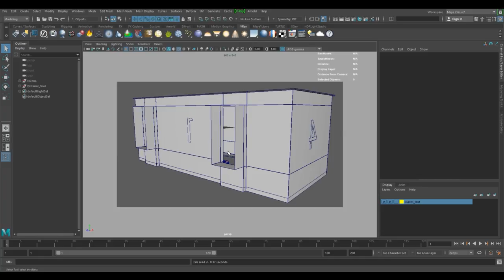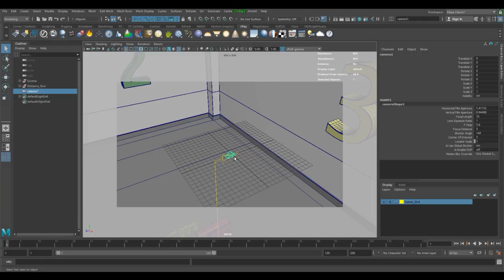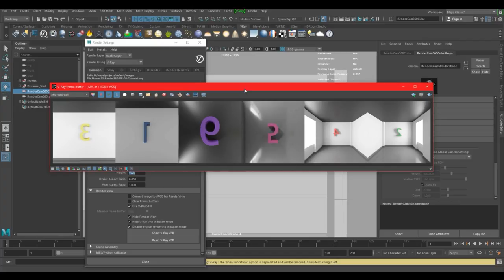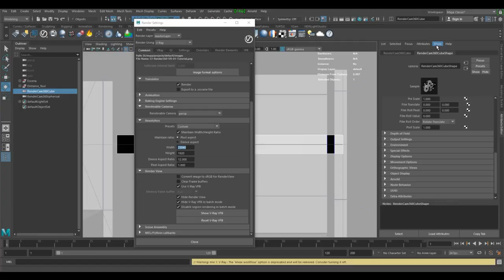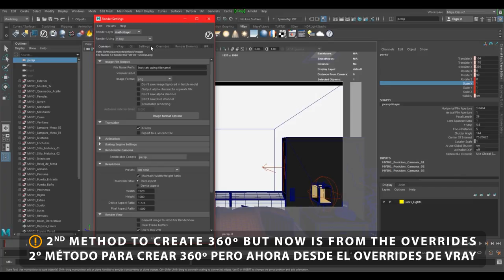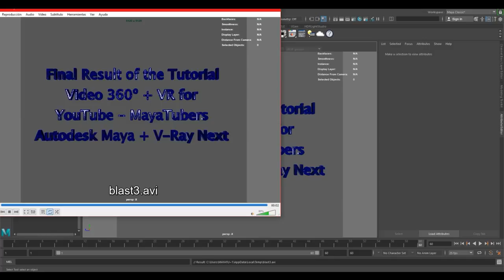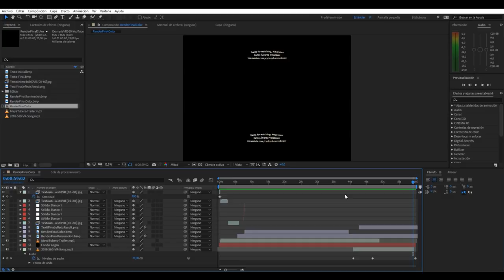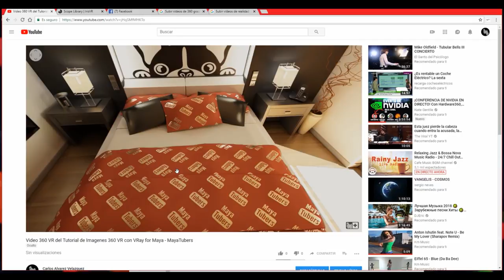Como Renderizar Imágenes y Animaciones en 360 VR, VRay y Maya para Facebook, YouTube - MayaTubers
Tutorial de Panorama 360º Monoscópico y Realidad Virtual 360 Esteroscópico creadas con VRay Next para Maya para Youtube, Facebook y RV visores online desde imágenes estáticas como animaciones profesionales. MayaTubers ⭐Subtitles into English⭐  ↓ ↓+INFO↓ ↓

♥ Agradecimientos Especiales:
♥ Andy por prestarme sus Gafas Samsumg Gear VR Oculus ♥

♥ Paloma y Angel por prestarme las gafas de gatita jaja ♥

♥ Manuel Fernando Manuel, Raul Alesci, X.B.O y a Tony Presiga. Suscriptores del Canal y Por sus Comentarios ♥

✎ Enlaces de google Answers
Subir videos en 360º y VR en YouTube:

Visores Triales / Demos para proyecciones del tipo Cube Map y/o Spherical Map Monoscopicas o Estereoscopicas

♡ ÍNDICE DEL TUTORIAL ♡  0:00
00:11  ► Introducción y explicación del contenido del tutorial.
02:55  ► Comienza el Tutorial: Altura y posición de la cámara.
05:10  ► Teoría sobre Cube y Spherical Map en Mono y Estereoscópìcas.
08:40  ► Crear Panorama 360º con Cube Map Monoscópico.
14:25  ► 360º Realidad Virtual Cube Map Estereoscópico [Side by Side].
17:35  ► Ver Render 360 Mono y Estereoscópico desde el Visor VR Online.
19:50  ► Crear Panorama 360º con Spherical Map Monoscópico.
21:50  ► Subir nuestro render Panorama 360º Spherical Map a Facebook.
25:05  ► Proceso de subir animación en 360 VR Mono y Estereoscópica a YouTube.
26:10  ► Nuevo método de crear una cámara Spherical desde el Overrides.
28:00  ► Segundo método Estereoscópico de [Top Bottom].
30:55  ► Ejemplo de una Animación de letras para el video 360 YouTube.
31:45  ► Montar animación para YouTube con After Effects.
37:15  ► Solución a convertir en mp4 videos con tanta resolción.
40:05  ► Inyectar Metadatos con el Injector de YouTube y subir el video.
41:45  ► Resultado Final video Panorama 360 en YouTube.
42:30  ► Resultado Final video Realidad Virtual 360 + Gafas en Youtube.
43:55  ► Conclusiones finales, Agradecimientos y Render Final en 1080p.

Programas: Autodesk Maya y VRay. Renderizar con V-Ray nunca fue tan sencillo.

♥ Agradecimientos a mi nuevos suscriptores y los fieles !! Gracias por el apoyo !! ♥

Y Recuerda si el canal está abierto aunque hayan pasado 20 años de la publicación del video, si me preguntas te contestaré en 24h !!!

♡ Micrófono Condensador de Solapa o clip / FoneStar FCM-410 ♡
♡ Micrófono Condensador USB / Blue Yeti ♡

Salu2 MayaTubers !!!